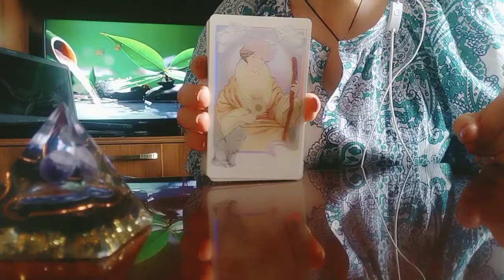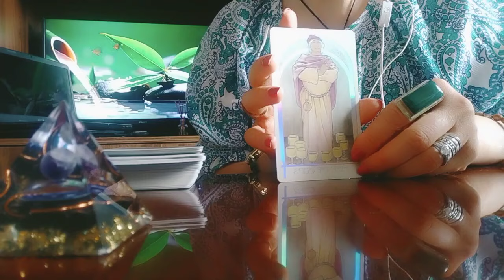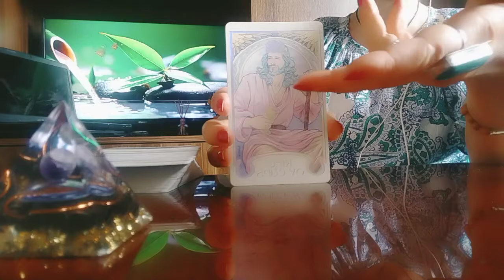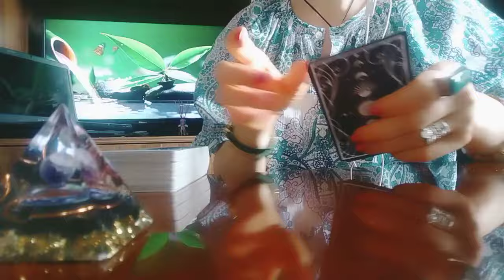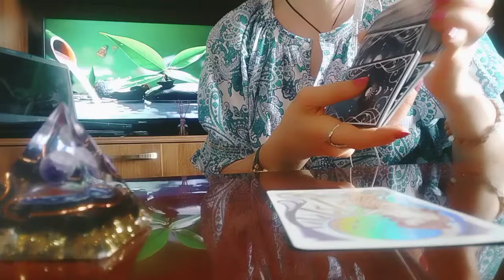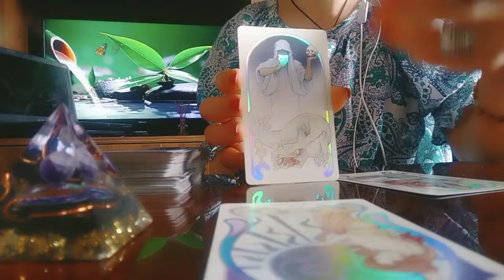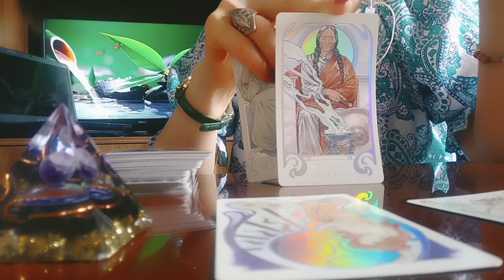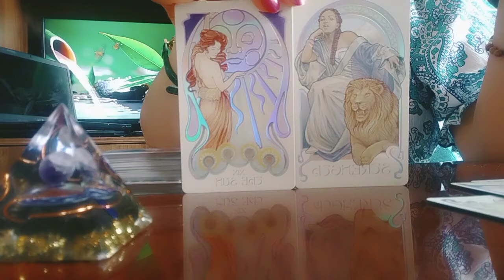ტაროს გაშლა მომავლის პოზიტივზე და კარგ ამბებზე!🌿🕊️🌟🥰